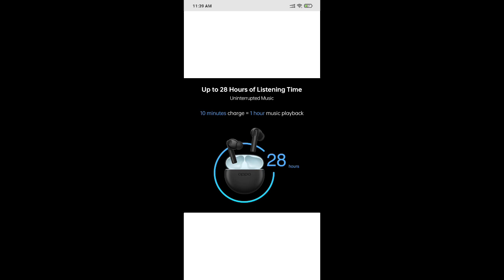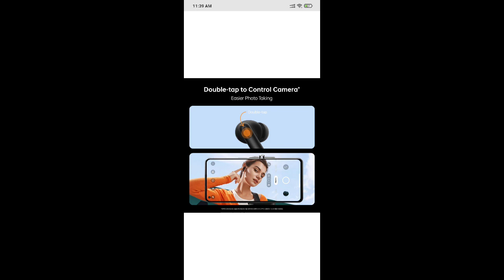Oppo Enco 2 Buds, TWS, earbuds, bluetooth, wireless, best earbuds under Rs 2000 top Flipkart Amazon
Enco 2 Buds Unboxing & Review: Elevate Your Wireless Audio Experience!

Welcome to our YouTube video showcasing the Oppo Enco 2 Buds unboxing and review, where we bring you an in-depth look at these remarkable wireless earbuds. Join us as we unbox this audio gem and explore its impressive features, providing you with an ultimate audio experience like no other.

In this captivating video, we present the thrilling unboxing of the Oppo Enco 2 Buds. Witness the sleek and stylish design that exudes elegance, while ensuring a comfortable and secure fit. The compact charging case and ergonomic ear tips make these buds perfect for on-the-go use, giving you a seamless and enjoyable listening experience wherever you are.

Prepare to be blown away by the powerful sound performance of the Oppo Enco 2 Buds. Powered by advanced audio technology, these earbuds deliver crystal-clear highs, rich mids, and deep, immersive bass that will truly elevate your music, podcasts, and multimedia content. Immerse yourself in a world of pure auditory bliss.

Discover the convenience of intuitive touch controls on the Oppo Enco 2 Buds, allowing you to effortlessly manage your music playback, take calls, and activate voice assistants with a simple tap or swipe. Say goodbye to tangled cables and revel in the freedom of seamless wireless connectivity, thanks to the Bluetooth 5.2 technology that ensures a stable and uninterrupted connection.

Experience uninterrupted entertainment with the long-lasting battery life of the Oppo Enco 2 Buds. Whether you're enjoying a long commute, hitting the gym, or simply relaxing at home, these buds provide hours of playtime. Plus, the quick charging feature ensures that you never miss a beat.

Join us as we share our honest opinions and personal experiences in the detailed review segment. We discuss the comfort, audio performance, and overall value of the Oppo Enco 2 Buds, providing you with valuable insights to make an informed decision.

Don't miss out on the chance to elevate your audio experience to new heights.